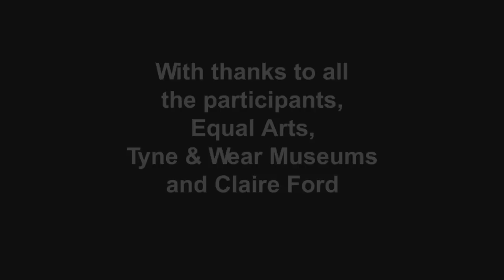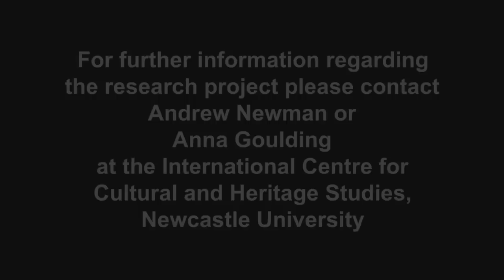Art Gallery Interventions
Art Gallery Interventions for people with dementia